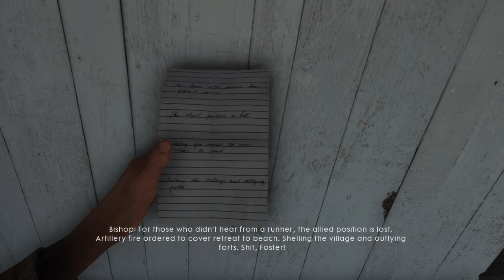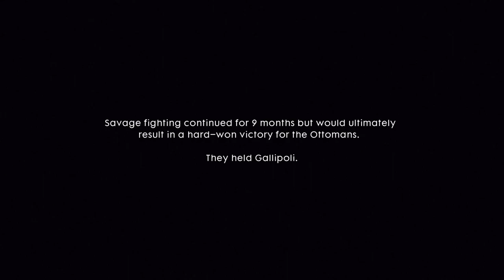Battlefield 1 War Stories "The Runner"| Hard Mode | Playthrough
BF1 war stories The Runner in hard mode play through

*no commentary*

In Battlefield 1 you’ll experience a series of what we call War Stories: personal stories focusing on different protagonists with unique backgrounds and skills. While our characters are at war, the stories in Battlefield 1 are personal. They’re about people rather than history or battles.